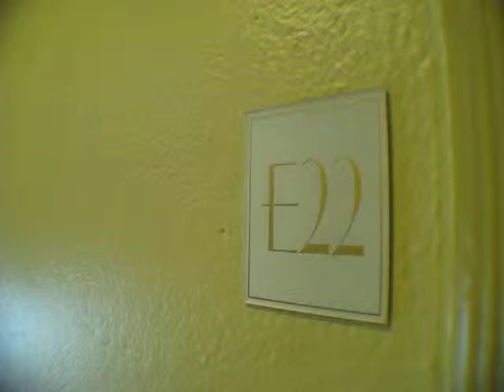Renovated and Bright 2BR for rent @ Jackson Heights, NY 11372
2BR/1Bath